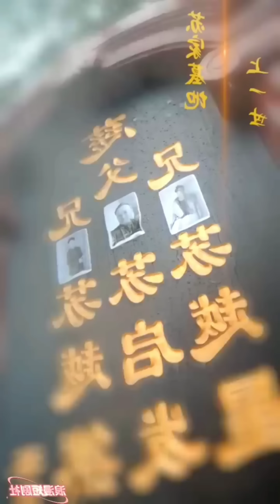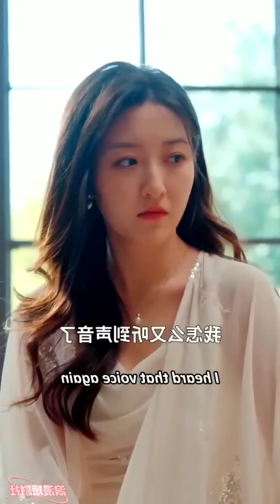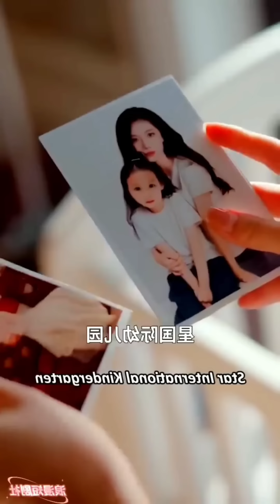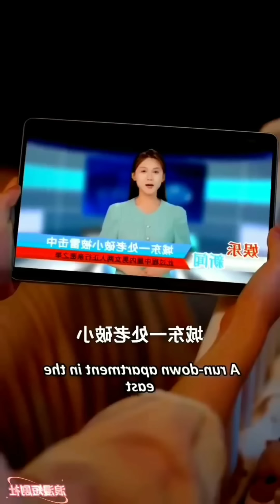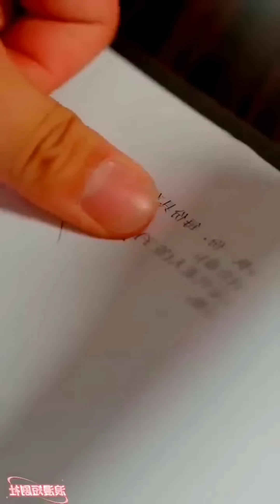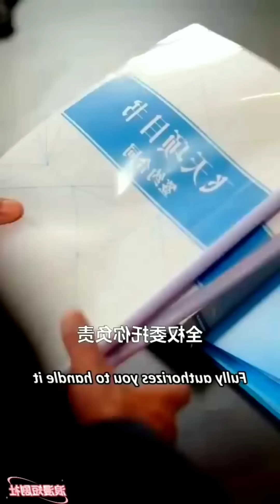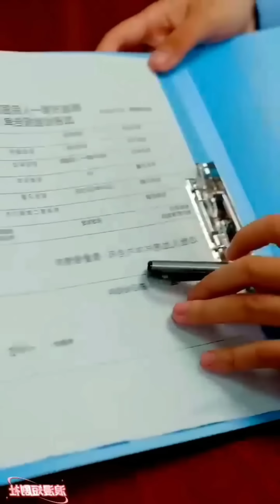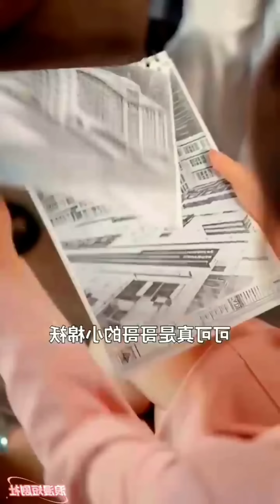🔥Supernatural cute baby can hear thoughts help mummy to deal with cheating father.. Full Movie